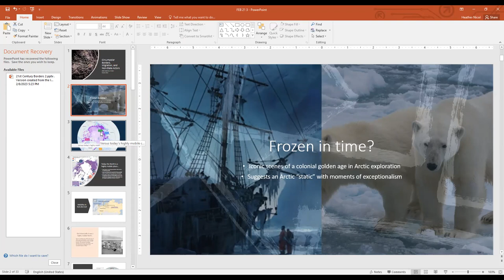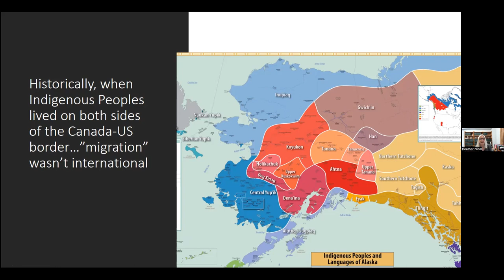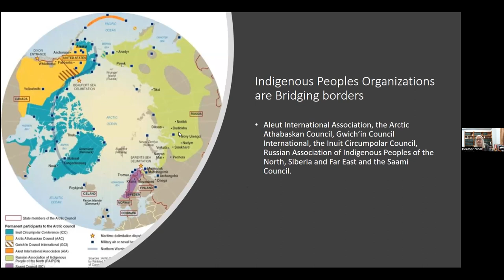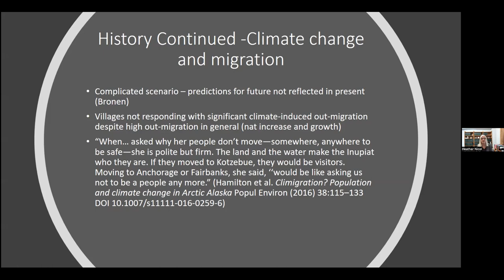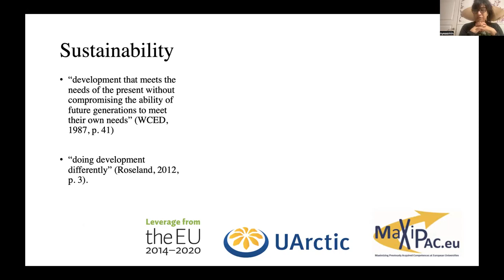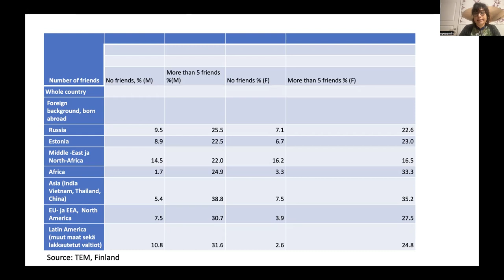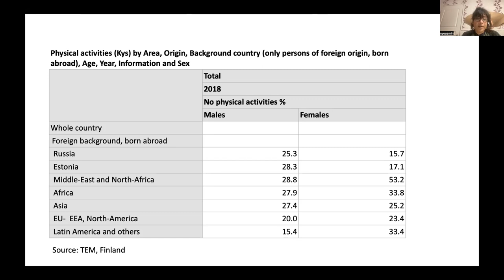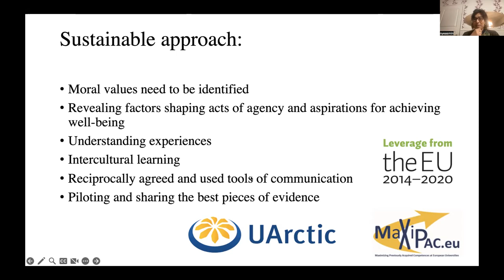Arctic Security, Borders, and Immigration Webinar Recording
This is a recording of a webinar from February 21, 2023 with scholars Dr. Nafisa Yeasmin and Dr. Heather Nicol.

Dr. Nafisa Yeasmin presents on the immigration and security aspects of the Finnish Arctic. Dr. Nafisa Yeasmin presents immigration and security aspects of the Finnish Arctic region. She is from the University of Lapland, Finland, and is the lead of the UArctic Thematic Network on Arctic Migration.

Dr. Heather Nicol will present on Arctic borders and transnational actors. She is the Director of the School for the Study of Canada and a Professor in the School of the Environment at Trent University in Peterborough, Ontario (Canada).

Migration in Harmony is a Research Coordination Network on Arctic migrations funded by the National Science Foundation. We are a network of researchers, practitioners, and traditional knowledge holders working to synthesize current research, jointly identify and prioritize research topics, and build collaborative project teams to support a resilient, just, and sustainable Arctic in motion.